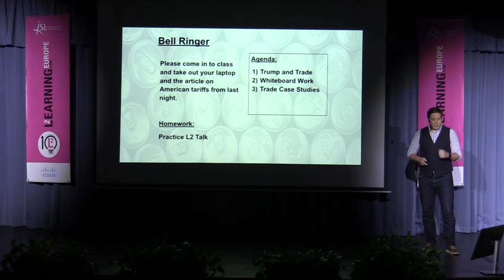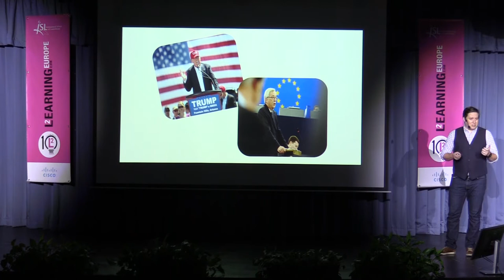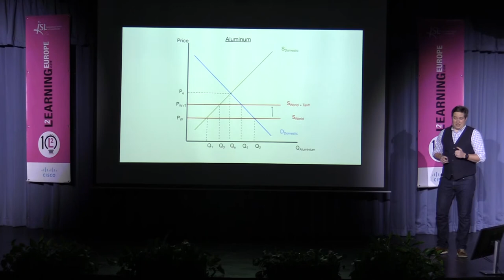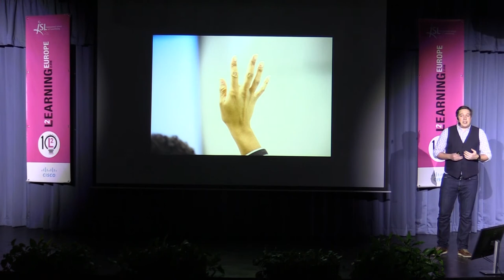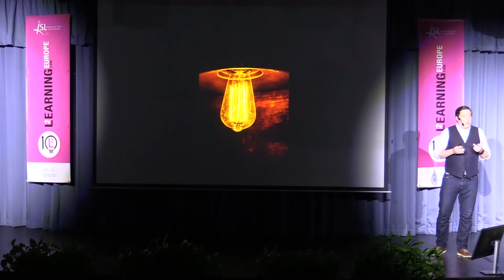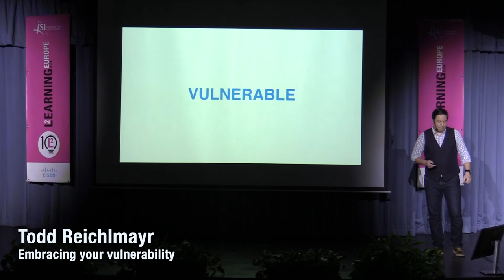L2 Talks Todd Reichlmayr